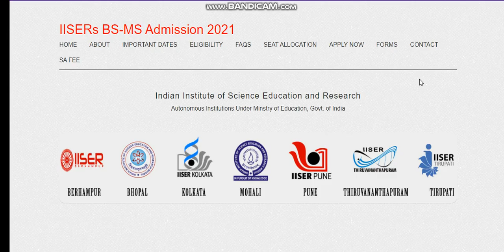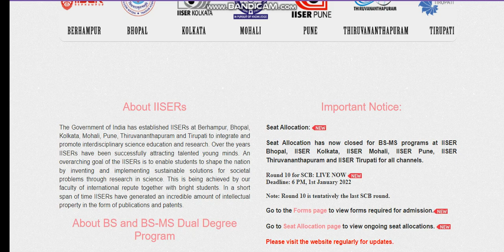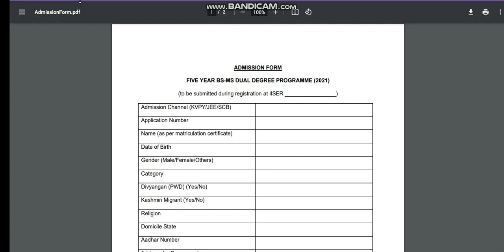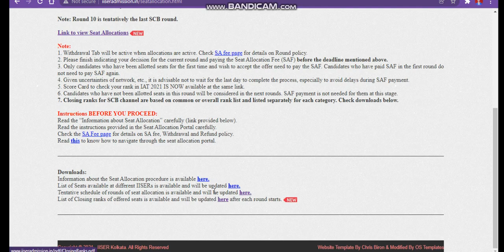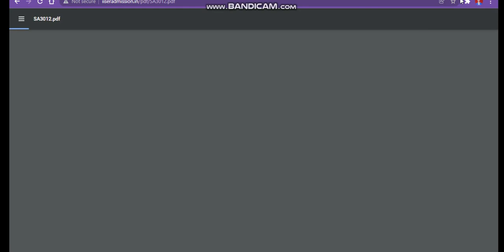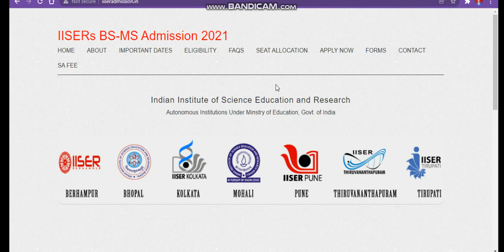IISER Admission Closed Or Last Phase ! IISER Last Round Closed ! Available Option For students 2021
Indian Institutes of Science Education and Research

iiseradmissioncutoff
iiseradmissioncutoff 2021
iiser10roundreleased2021 Direct Admision
Direct Admission IISER
IISER University
iiser direct round no sets alloted
Indian Institutes of Science Education Researcand h